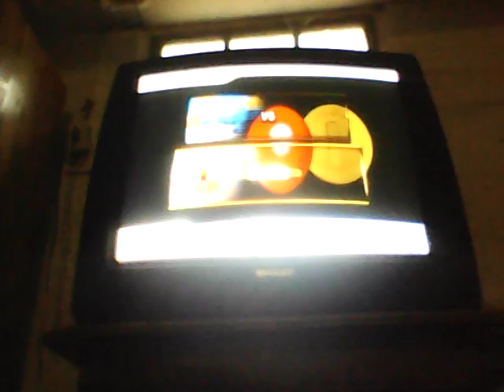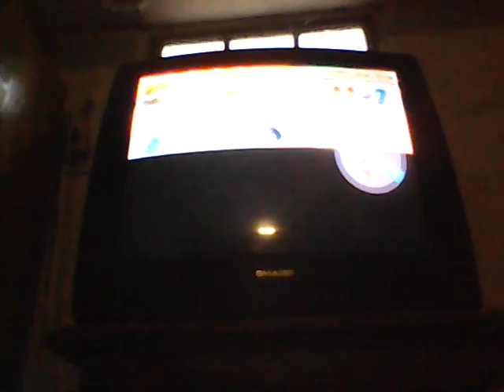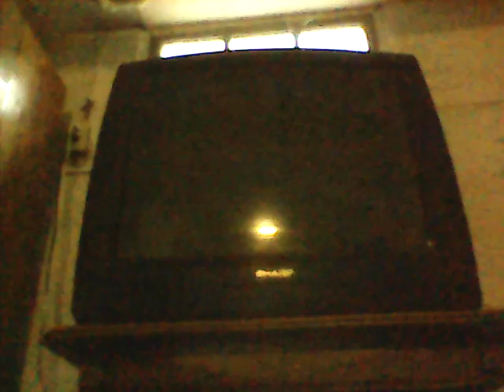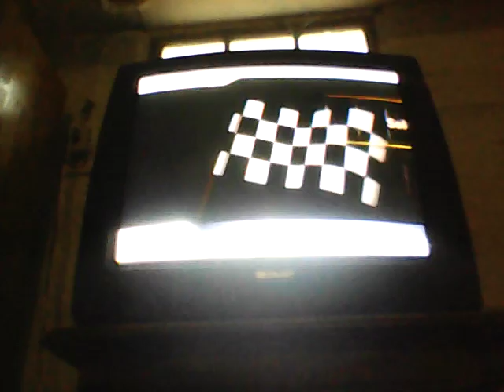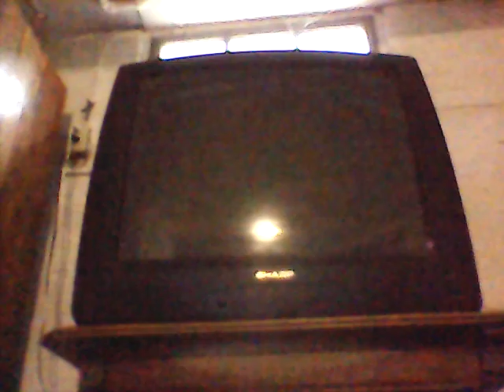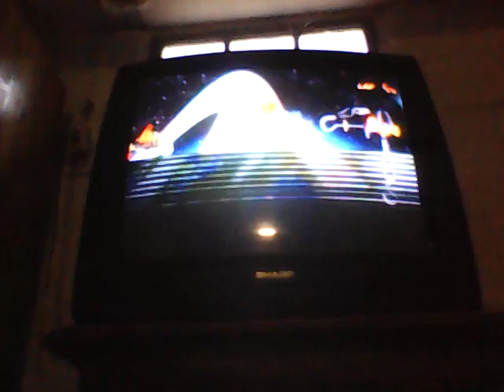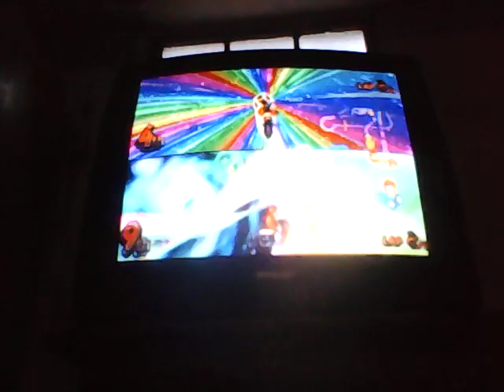Mario kart 47 epic fail on balloon battle/ new record for rainbow roads 5th